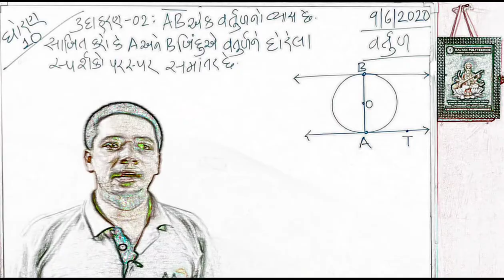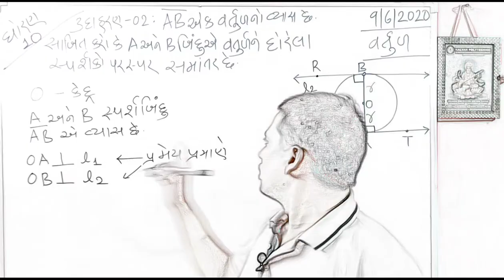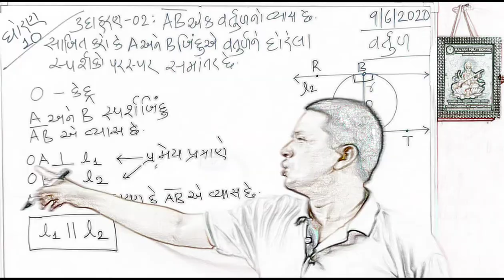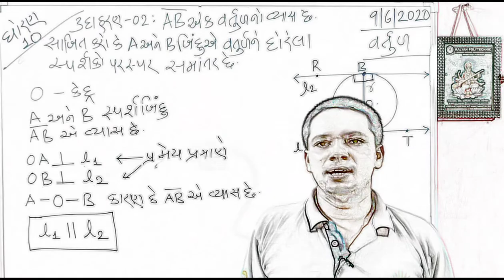ઉદાહરણ ૦૨ / Maths / circle /example 2 / Math in Gujarati / Hemnandan Yadav knowledge is CURRENCY